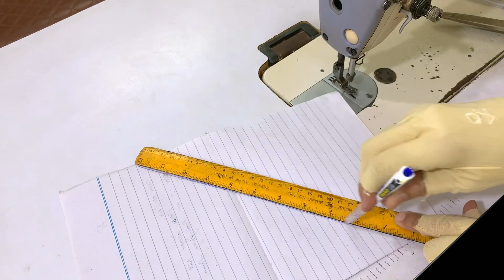Easy to make unique bottom design | Tissue Poncha Design | The Latest Design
In this video we stitch a Unique & Beautiful Trouser poncha Design 😍.